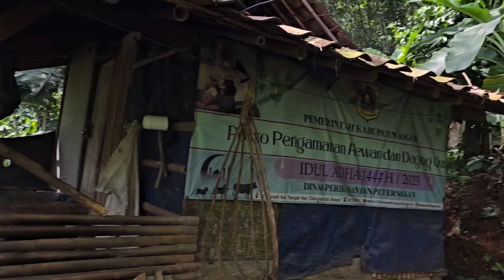Mancing Dua hari sebelum Lebaran kita masih di Pulau Kp.Cigandu Pesisir Cirata Bandung Barat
Melanjutkan ep.247 namun tidak bermalam takut nya besok jafi hiburan
terimakasih doa dan suport nya sekali lagi Minal aidzin walfaidzin mohon maaf lahir batin,mancing vidio terakhir sebelum lebaran